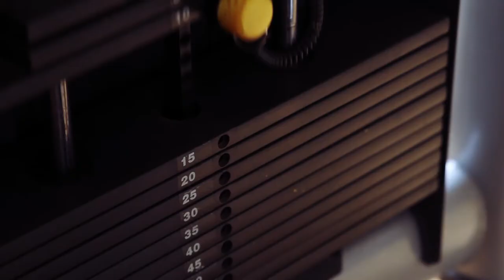Spot Centro Sportivo Taddei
Spot per il centro sportivo Taddei di Marina di Pietrasanta, realizzato da MIND Pictures

Director: Guido Alberto Mattei
Camera Operator: Giacomo Francesconi
Video Editing: Giacomo Francesconi & Guido Alberto Mattei